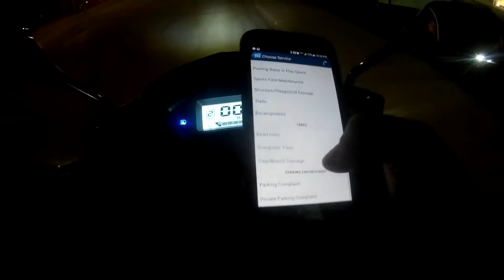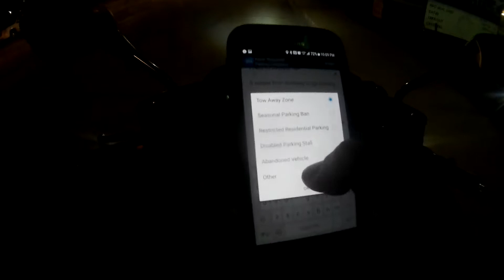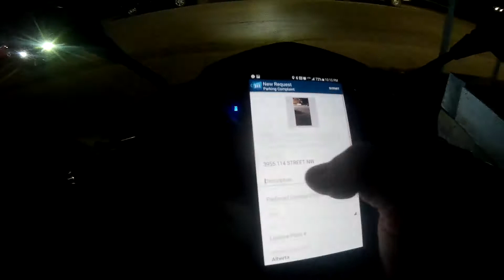MUST WATCH SUPER DUMB DRIVERS & PEOPLE SEASON 4